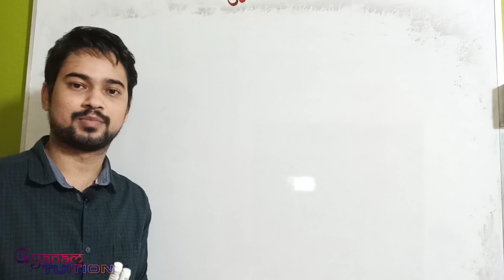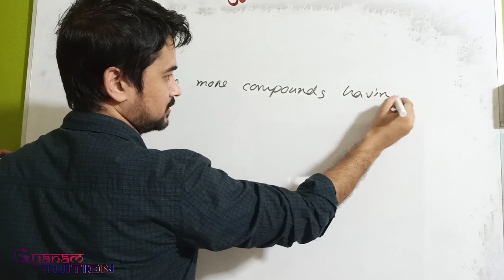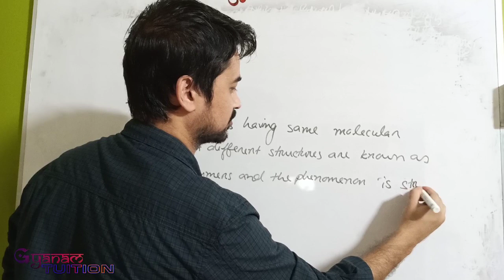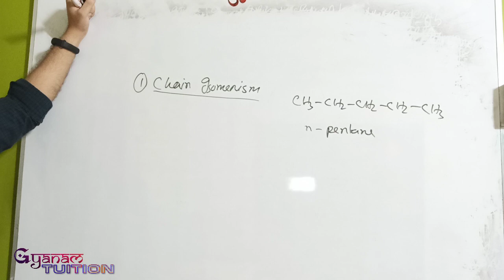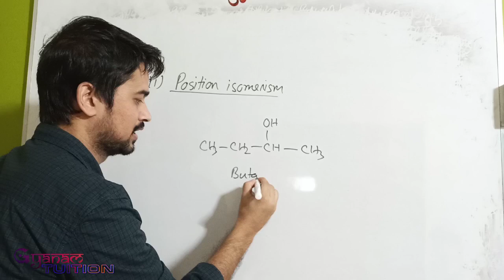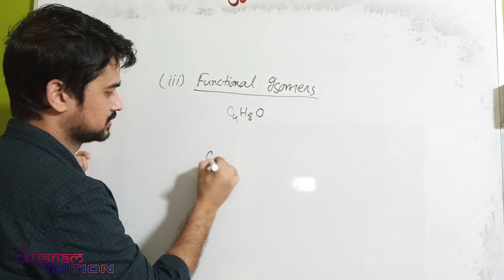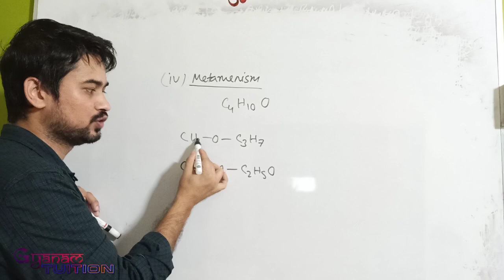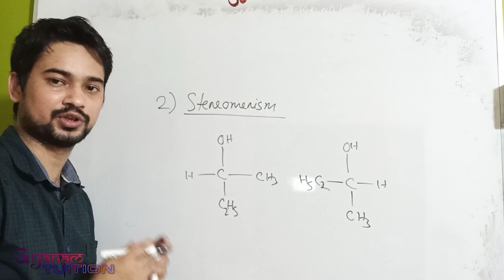HS 1st year Chemistry || unit-12 || part-13 || Assamese- English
In this class I am discussing Isomerism of organic compounds.

WhatsApp me only if you are interested in live tuition classes 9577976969